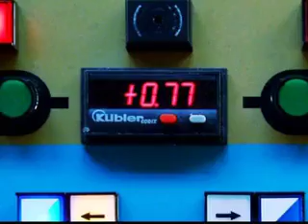Showreel Jeanine Luxembourg (2009)